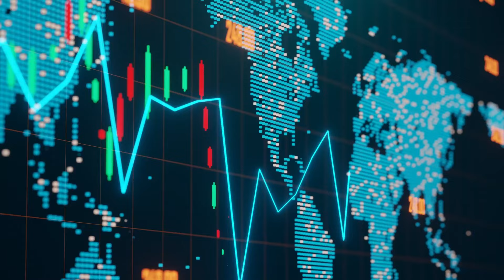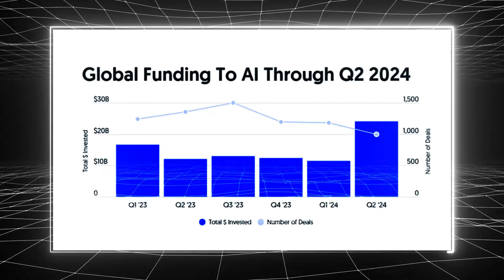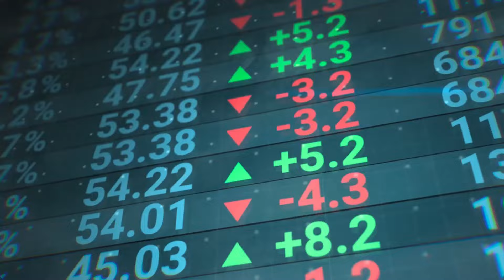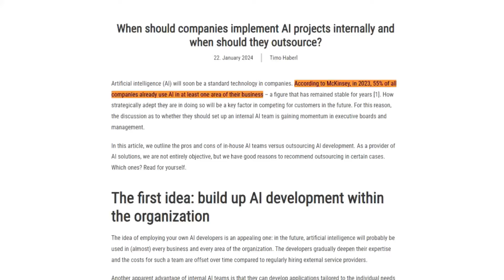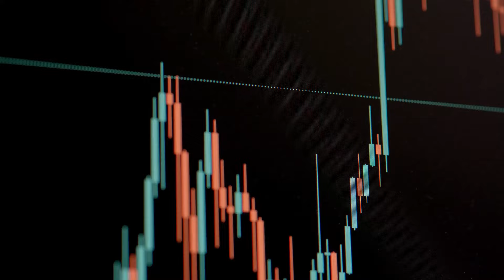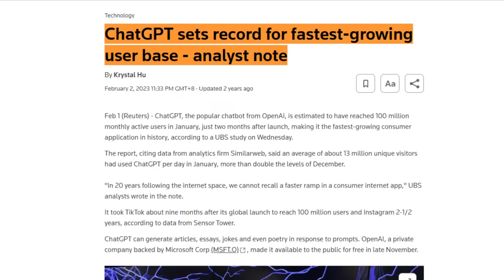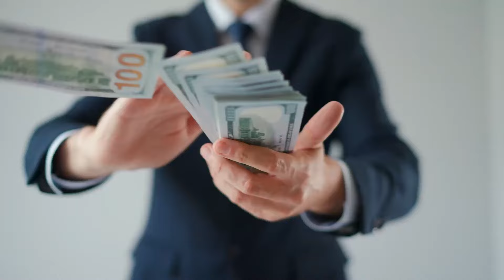There is a MASSIVE AI storm coming! GET READY!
Timestamps:
00:00 Intro
01:54 2021 Venture Capital Exuberance
02:47 2024 Recovery and AI Funding Surge
04:24 Comparison to Previous Tech Bubbles
05:38 AI's Transformative Potential and Real-World Applications
06:26 Concerns About AI Investment Sustainability
07:56 Why VCs are Bullish on AI
09:58 Key Areas of AI Investment Focus
11:58 Future AI Breakthroughs and Applications
14:03 AI Challenges: Bias, Privacy, Unemployment
15:17 Outro